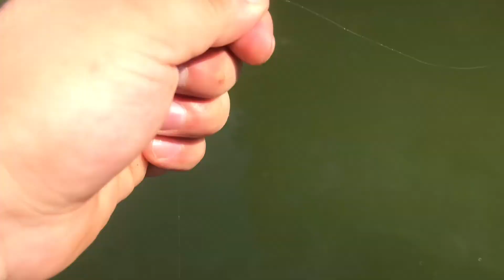2021년9월12일 경기북부 블루길 플라이 낚시(발랑 저수지),백신2차 화이자 3일차,,,Bluegill fly fishing.